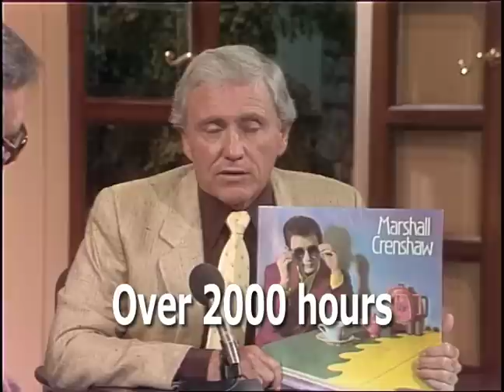Marshall Crenshaw "Someday, Someway" (Merv Griffin Show 1982)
Pop songsmith Marshall Crenshaw performs his hit song "Someday, Someway" live for Merv and Charles Nelson Reilly in September of 1982. Merv Griffin had over 5000 guests appear on his show from 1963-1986.